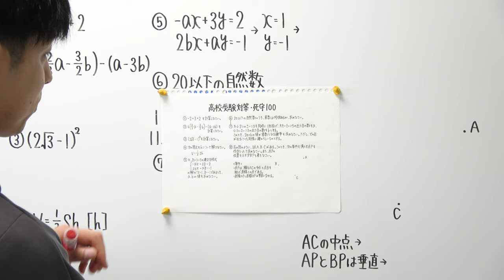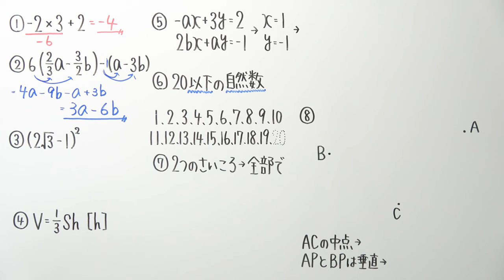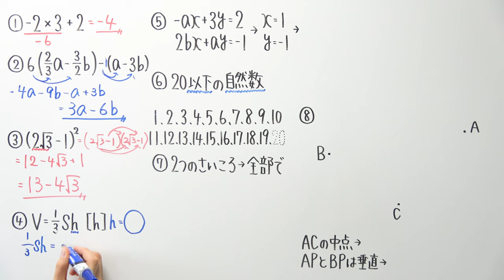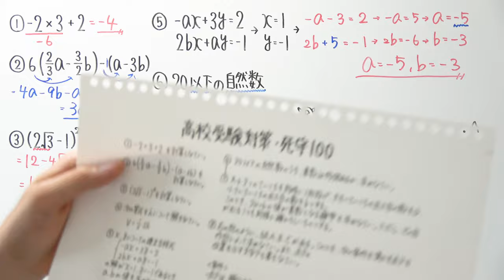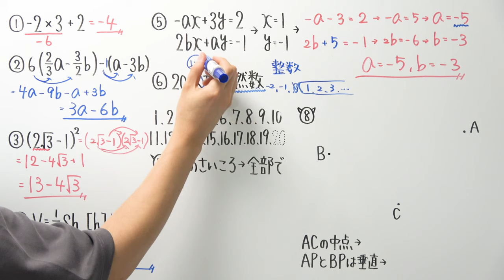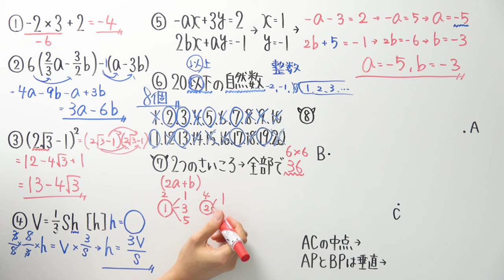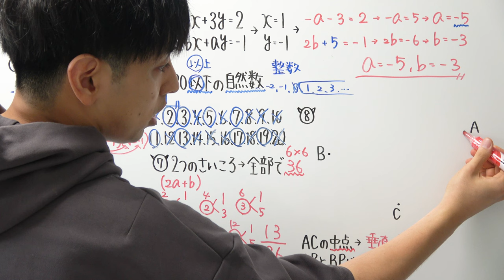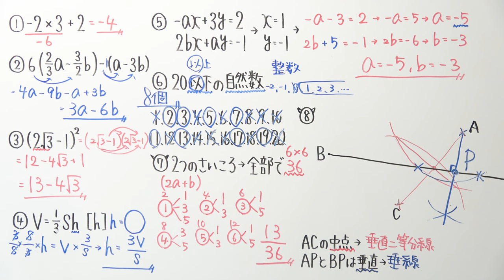【受験対策動画/数学】死守-100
‹復習に使ってください›

‹受験対策動画シリーズ›

2021年より中学校の教科書改定があり、学習する学年が

19:55~20:00　コメント読みながら準備
20:00~20:50　自学タイム(コメントは読みません)
20:50~21:00　コメント読みながらまったり
21:00くらいに解散

●使用音源